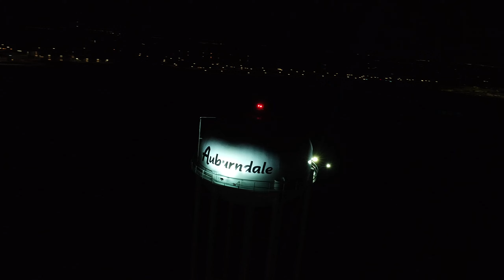Auburndale FL Water Tower - A Mesmerizing Night Flight | Real Estate Listing Media Service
FL Water Tower Night Flight

User
I have a YouTube channel for my business which is a Real estate listing media service provider. My website is For now I'll be uploading soundless videos made with my DJI mini 2. Please read the content of my website and then come up with a title and description for my lastest upload which features the auburndale FL water tower during a night time flight

ChatGPT
Title: "Auburndale FL Water Tower - A Mesmerizing Night Flight | Real Estate Listing Media Service"

Description:
🌟 Experience the captivating allure of Auburndale, FL as we soar through the night skies to showcase its iconic water tower in all its glory! 🌃✨ Our latest upload takes you on a breathtaking aerial journey, captured using the state-of-the-art DJI Mini 2 drone. At List-Vantage, we specialize in providing top-notch real estate listing media services, and this night-time flight over Auburndale is no exception.

🏙️ Discover the city's enchanting cityscape as it comes alive with shimmering lights, while our expertly soundless video focuses on the stunning architectural details of the water tower. 🏗️🌉 As we gracefully glide through the air, you'll witness a unique perspective of this iconic landmark, highlighting its significance in the local community and real estate scene.

🏡 Are you a real estate agent looking to elevate your property listings with captivating visuals? Look no further! List-Vantage is your go-to partner for producing high-quality, immersive videos that showcase your properties in the best light. 🎥🏠 Let potential buyers experience the beauty of Auburndale like never before, and stand out from the competition with our exceptional real estate media services.

📈 Whether you're selling a cozy home or a luxurious estate, our professional media services will elevate your listings and help you attract more prospective buyers.

🌍✨ If you're interested in our services or have any inquiries, visit our for more information.